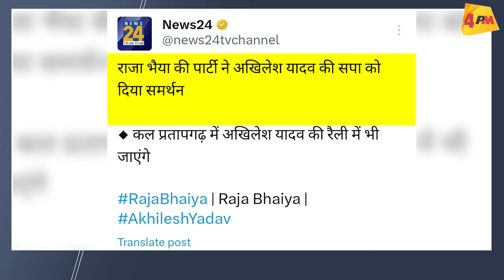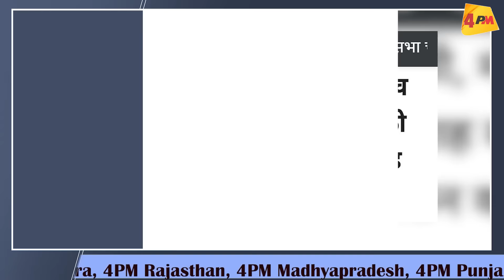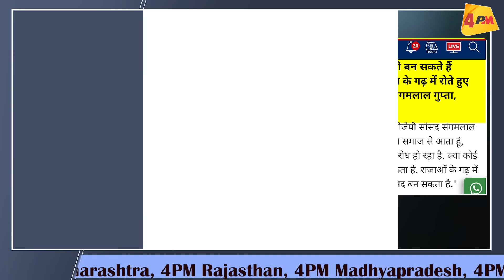हजारों समर्थकों के साथ राजा भैया ने सपा को किया सपोर्ट, शाह के छूटे पसीने!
आखिरी मौके पर राजा भैया ने कर दिया बड़ा खेल, अमित शाह भागे-भागे प्रतापगढ़ पहुंच गए! अखिलेश यादव और अमित शाह का हुआ आमना-सामना, राजा भैया ने यूपी का चुनाव ही पलट दिया! प्रतापगढ़ में भारी पुलिस बल तैनात, राजा भैया और NDA आए आमने-सामने! देखिए रिपोर्ट